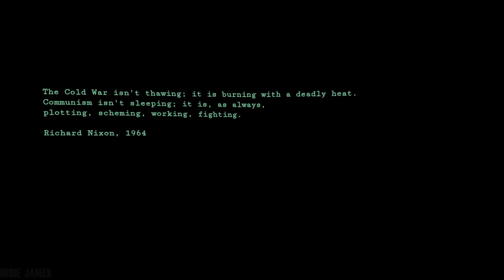FIRST IMPRESSIONS! All Walls Must Fall - TECH NOIR GAME - What do you think? - PC HD